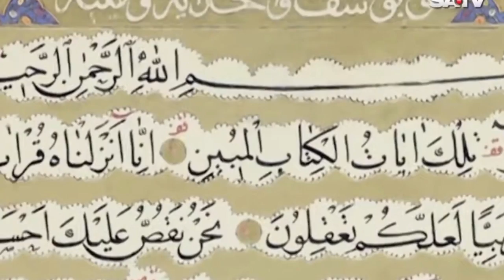ইউসুফ জুলেখা পর্ব ৪৭ । বাংলা ডাবিং। Yousuf Zulekha Bangla Dubbing Episode 47 । Technical Maruf 786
এই গল্পটি মুসলিমদের দৃষ্টিকোণ থেকে ইউসুফ নবীর জীবনের সবচেয়ে গুরুত্বপূর্ণ ঘটনাগুলি অনুসরণ করে। সবচেয়ে গুরুত্বপূর্ণ ঘটনাগুলি হল: বছরের বেশি সময় পর তাঁর পরিবারের সঙ্গে পুনরায় সাক্ষাৎ হয়, তাঁর ভাইদের মিশরে আসা এবং কীভাবে তিনি তাঁরা তাদের ভুলের দুঃখ বুঝিয়ে দেওয়ার সিদ্ধান্ত নিতে পারেন যাতে তারা ক্ষমা এবং শান্তি পান, ফিরওঁর পাশে তাঁর উত্থান হিসেবে তাঁর পরামর্শদাতা হিসেবে উত্থান, জেলায় থাকা এবং তাঁর কৈদীদের সংশোধন করা কেমন, যখন তাঁর "মালিক" জুলেখা তাঁর প্রেমে পড়ে এবং তাকে তার প্রেম ফিরিয়ে দেওয়ার আবেদন করে তাঁর জীবন সমস্যা, মিশরে উন্নতি এবং বড় হওয়া, মিশরে ভ্রমণ করা, ইউসুফ নবী ও জুলেখার সময় কার কাহিনি, ইউসুফ নবী ও তার ভাইদের নর্মম কাহিনি, ইউসুফ নবী কে যে ভাবে তার ভাইয়েরা তাকে কুয়ার ভিতরে ফেল ছিল

ইউসুফ জুলেখা বাংলা মেগা পর্ব ৬ থেকে ১০
ইউসুফ জুলেখা বাংলা মেগা পর্ব ১১ থেকে ১৫
ইউসুফ জুলেখা বাংলা মেগা পর্ব ১৬ থেকে ২০
ইউসুফ জুলেখা বাংলা মেগা পর্ব ২১ থেকে ২৫
ইউসুফ জুলেখা বাংলা মেগা পর্ব ২৬ থেকে ৩০